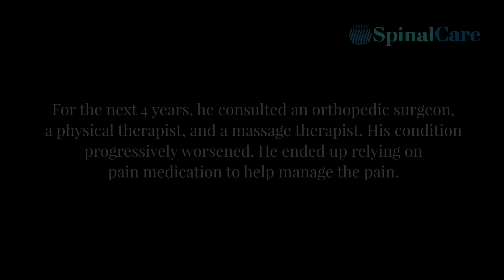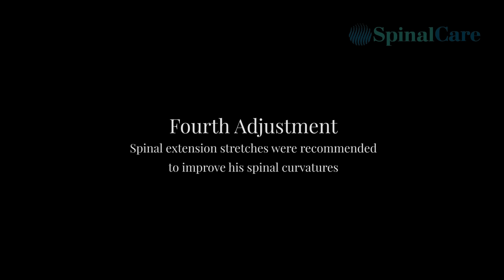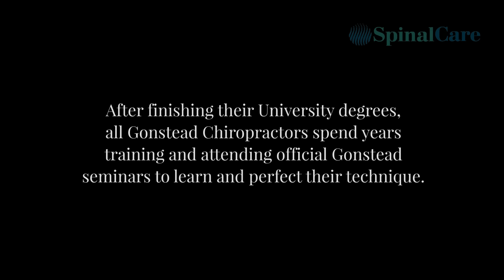Gonstead Chiropractic helps 19-year old patient with extreme kyphosis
Dr. Daniel Su of Spinal Care Chiropractic in Manila, Philippines, helps his 19-year old patient suffering from extreme kyphosis by using Gonstead Chiropractic.